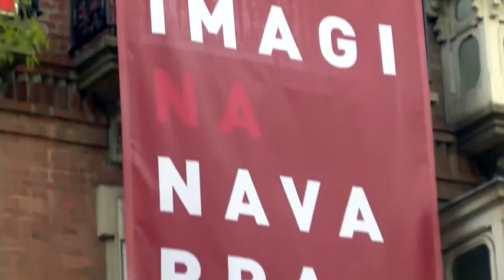Así planteamos la Navarra que imaginamos...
PSN-PSOE NAVARRA